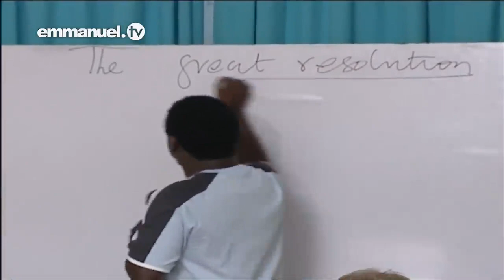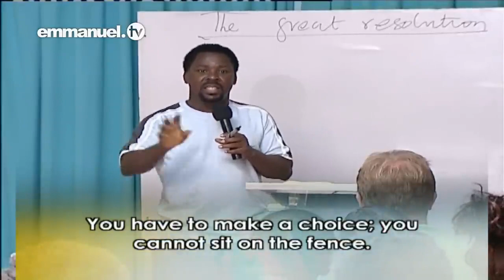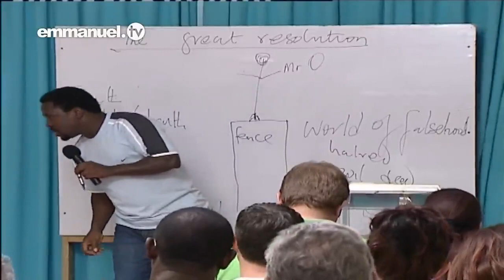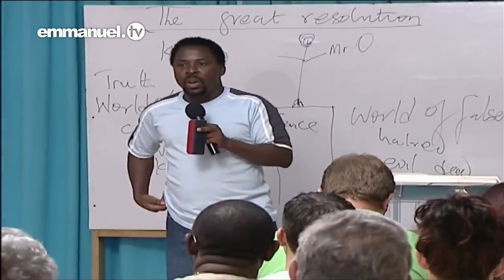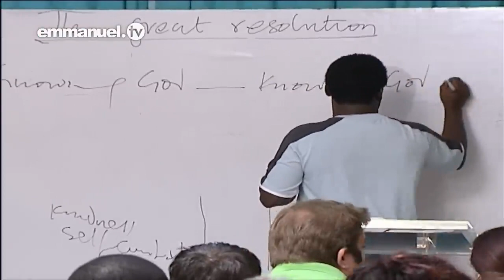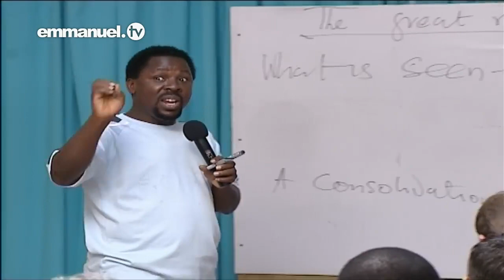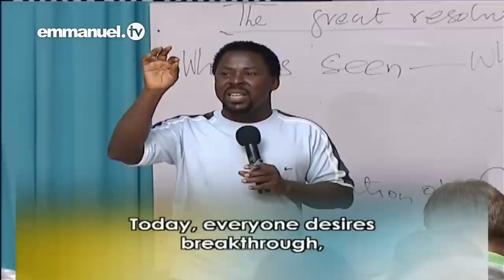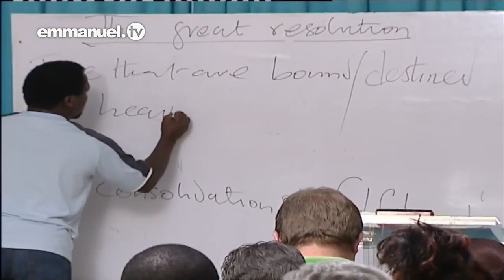Character Series - YOUR GREATEST DECISION IN LIFE! TB Joshua Lecture || A Prophet Like No Other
Character is the oil that keeps the fire burning - TB Joshua
This Ministry spreads the undiluted gospel of our Lord Jesus Christ to every creature as it comes from "A man of amazing humility, friend of the poor yet adviser to Presidents, man of solid Faith in Christ, God's Own and a paragon of virtue - Prophet TB Joshua and his Fruits
Keep watching Emmanuel TV!
# TB Joshua legacy is on